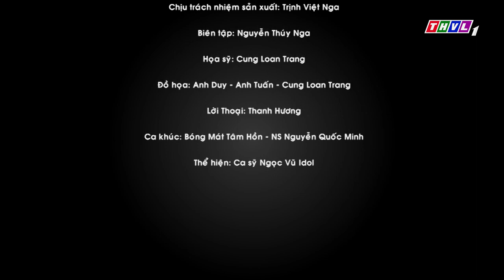Bóng mát tâm hồn: Nhường cơ hội cho bạn